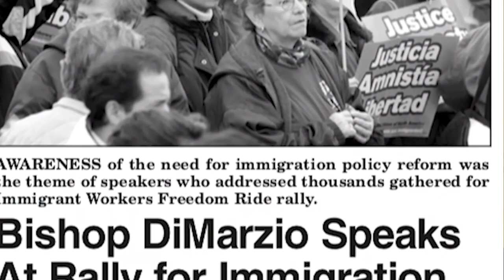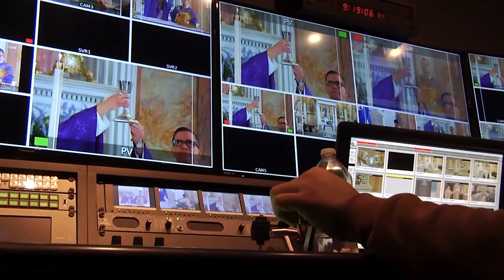Cardinal Dolan Says Diocese of Brooklyn ‘Flourished’ Because of Bishop DiMarzio’s Leadership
A friend, a brother and a real mentor is how New York Cardinal Timothy Dolan describes Diocese of Brooklyn’s Bishop Nicholas DiMarzio.

It’s a friendship that started as brother priests in Washington D.C.,where he says the bishop was renowned for his work on immigration reform.

Currents News has part two of our in-depth interview with Cardinal Dolan.